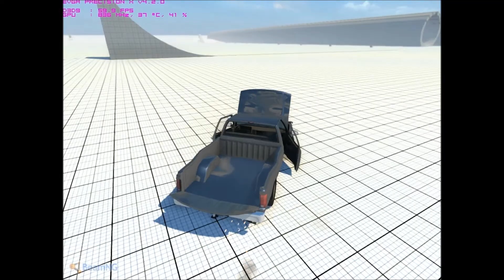BeamNG Crash test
Playing the BeamNG techdemo and its quite fun and done well